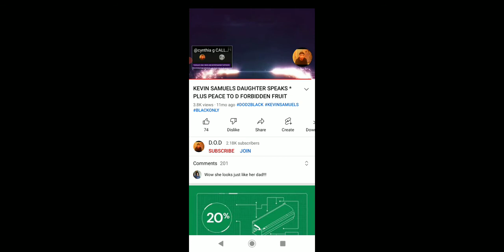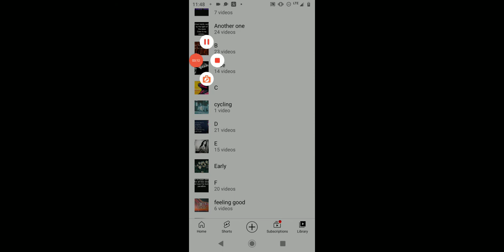this might be the reason @byKevinSamuels said not to believe children who have been abused